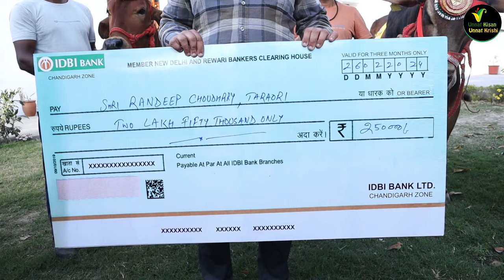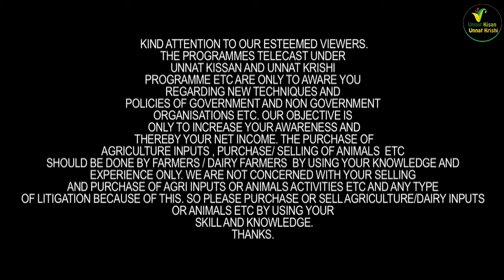साहिवाल फ़ार्म का गणेश बना चैंपियन साथ ही बेटे बेटियों ने मिलकर चार लाख के इनाम जीते